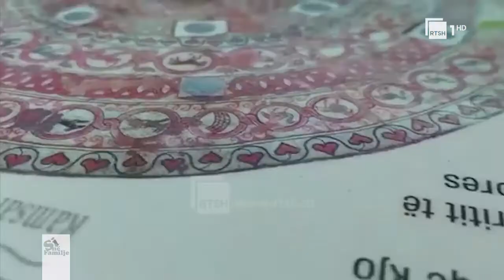Të ndërtosh një guidë turistike - Cilat janë destinacionet e preferuara | “Si në familje” në RTSH